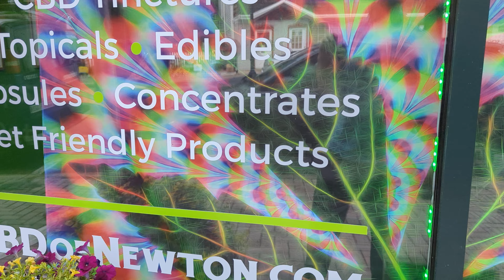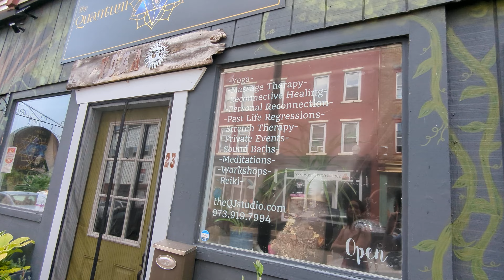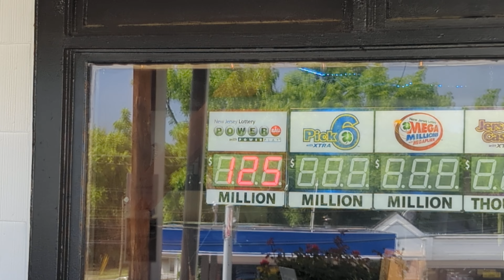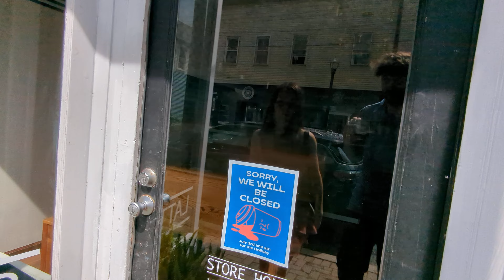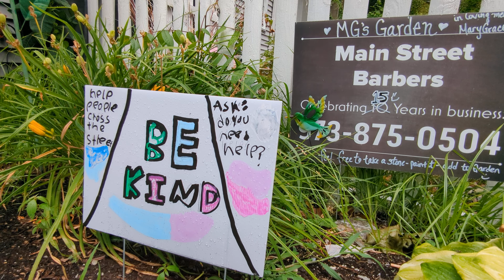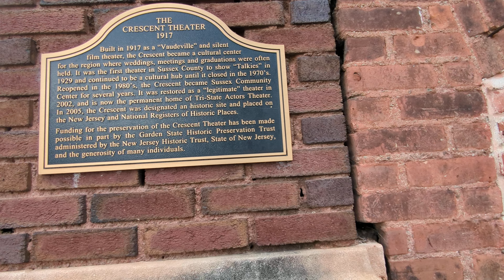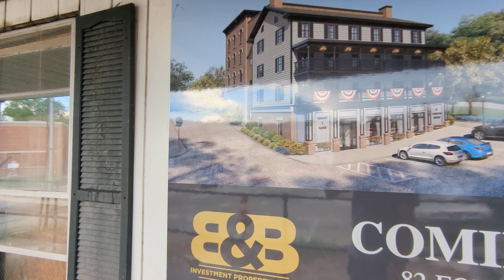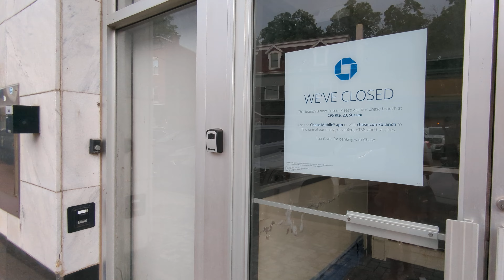SUSSEX TOWN NJ Reviews SUSSEX SUCKSESS SEXSACKS SUCCESS SAK SEX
06302024
NOSTALGIA IN USA